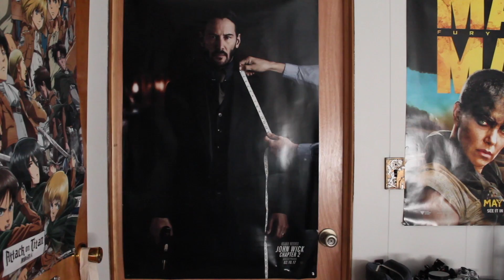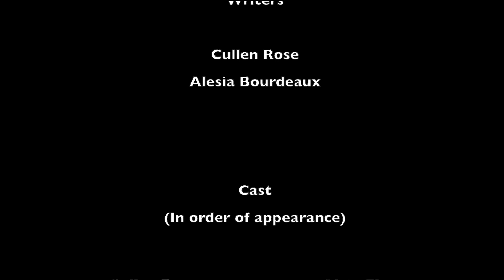Dress For Success - Student Film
Alvin played by Cullen
THE VOICE played by Alesia Bourdeaux

Connect! ⬇️
- Instagram! (@bourdxplays)
- Twitter! (@bourdxplays)
- Facebook! (@bourdxplays)
- Reddit! (u/bourdxplays)

...btw germs aren't a myth. It's just part of the script.

Leave suggestions in the comments! Let me know if there are any games you'd like to see me play, challenges I should do, music I should review... I'm all ears.👂